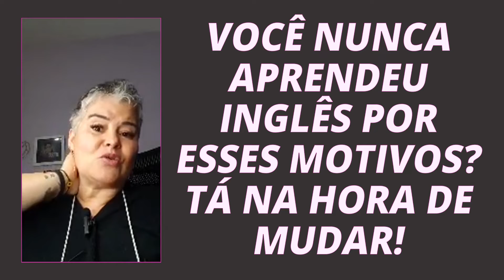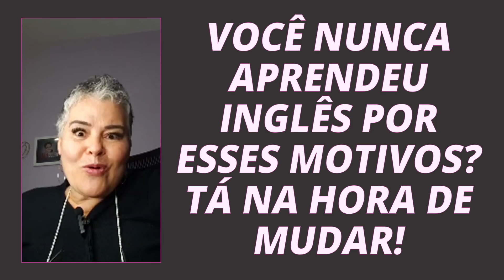VOCÊ NUNCA APRENDEU INGLÊS POR ESSES MOTIVOS? TÁ NA HORA DE MUDAR!